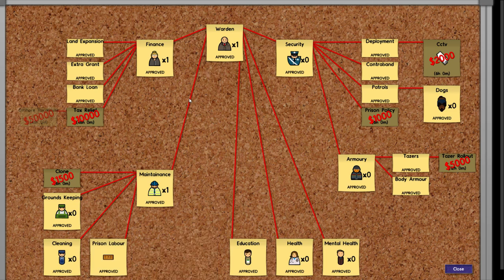Prison Architect Alpha 19 - The Aftermath #33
Prison architect is a game where you build and run your own prison. Alpha 19 is the latest update and fixes the finance in the game. Please remember this is still an alpha.

Please remember to LIKE the video.